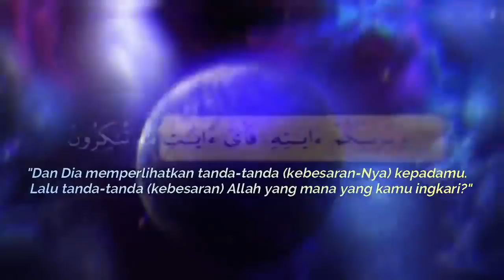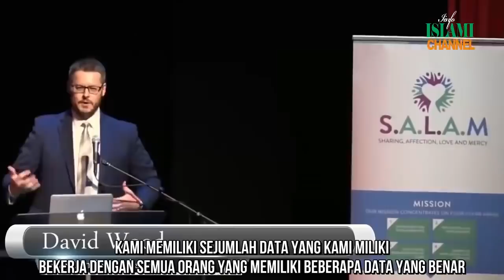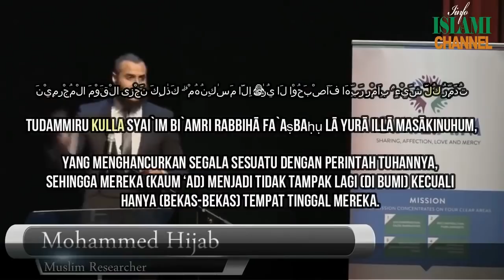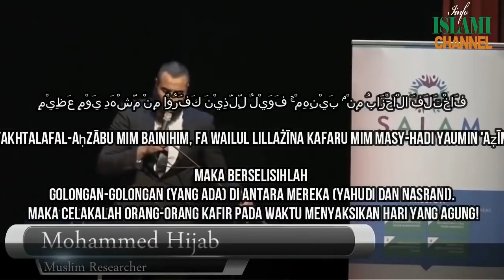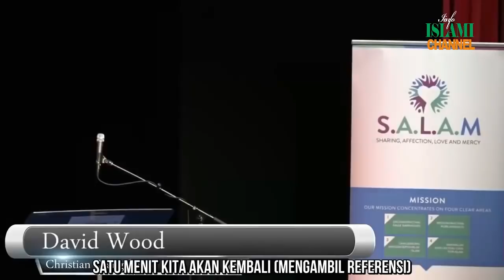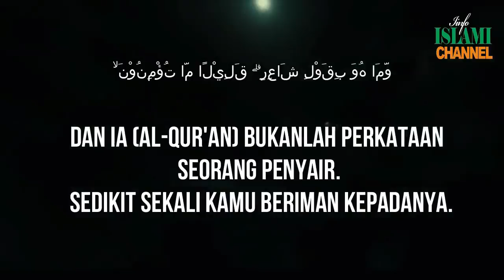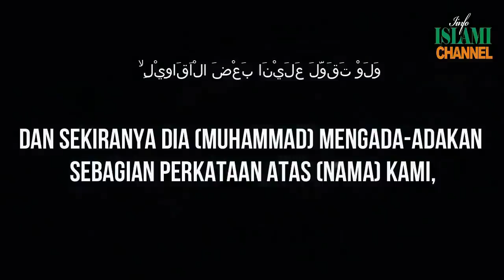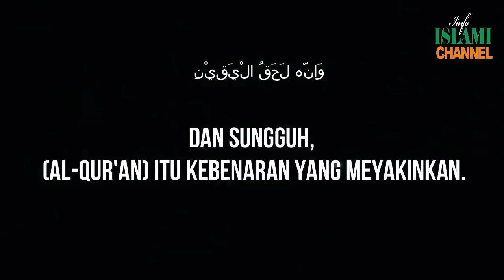Full Debate David Wood vs Mohammad Hijab Indonesian Subtitles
This video has been translated by Islami channel. Any mistranslations complaints should go directly to the owners of this channel.